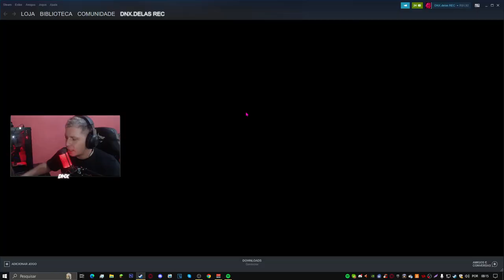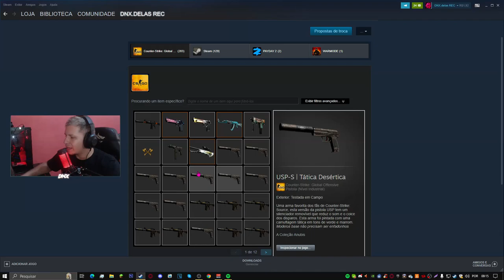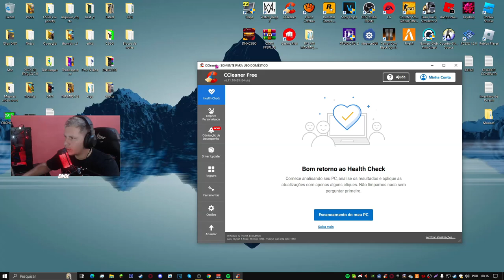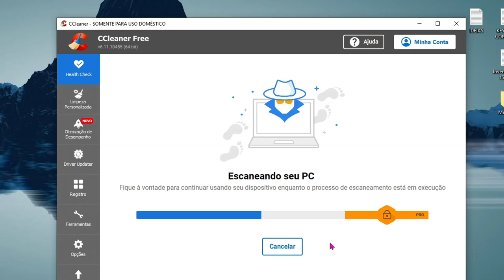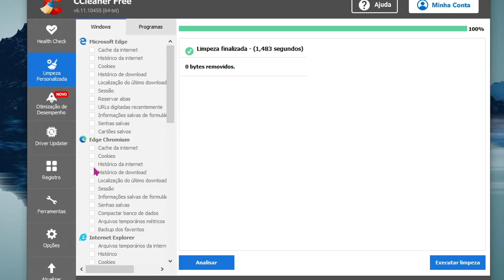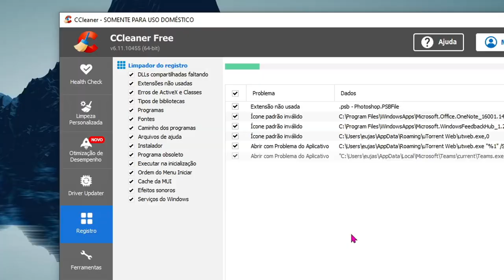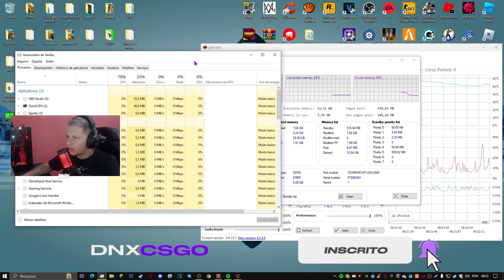COMO AUMENTA O FPS do CSGO COM PROGRAMAS (+FPS no CSGO)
► NOVOS METODO para DEIXA O JOGOS LEVES e AUMENTA O FPS

► Skins monkeys (Ganhe 5$ na sua primeira troca)

PROGRAMAS
CCLEANNER
QUICKCPU